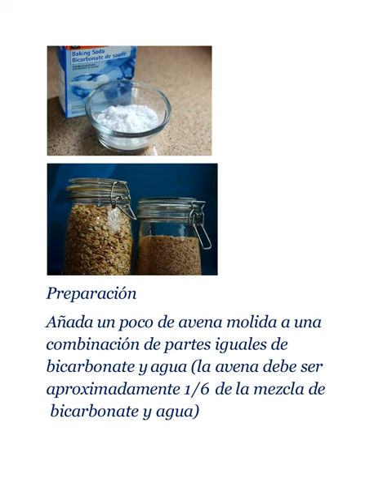Mascarilla de bicarbonato de Sodio Para Quitar las Manchas de la Cara, el Acné y Rejuvenecer la Piel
El bicarbonato de sodio es un potente limpiador facial que es  extremadamente eficaz para resolver cualquier células muertas de la piel la sociedad y la grasa de la piel en la prevención de la
aparición de acné y en destapar los poros en su cara con el fin de limpiar
su piel